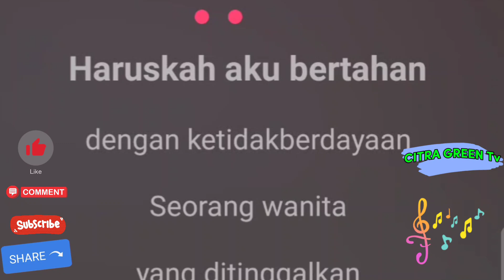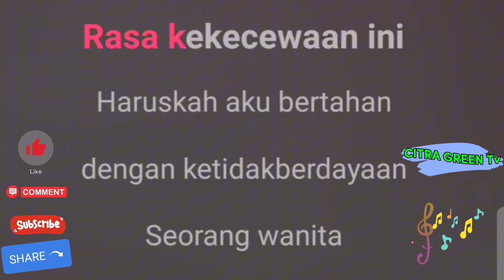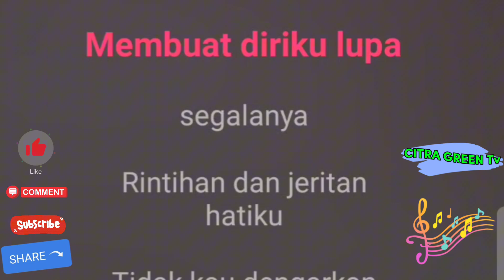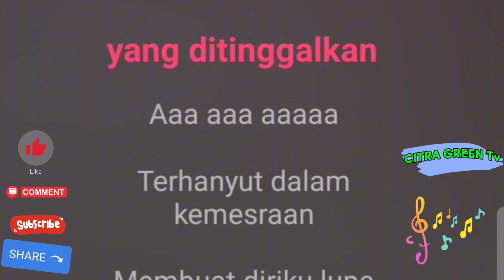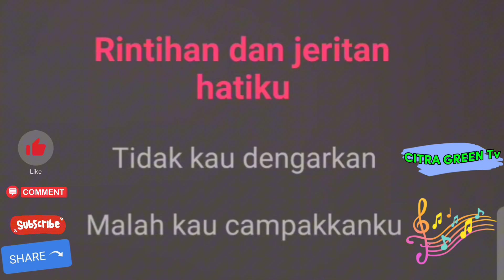Karaoke Dangdut Koplo Terhanyut Dalam Kemesraan Nada Cewek/Rendah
Karaoke Dangdut TERHANYUT DALAM KEMESRAAN Nada Rendah, Nada Wanita, Nada Cewek.